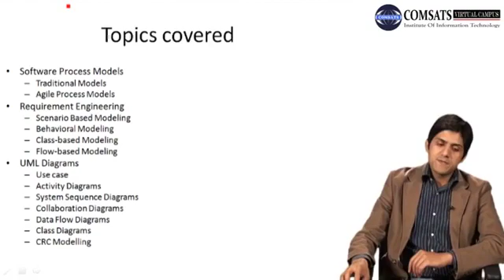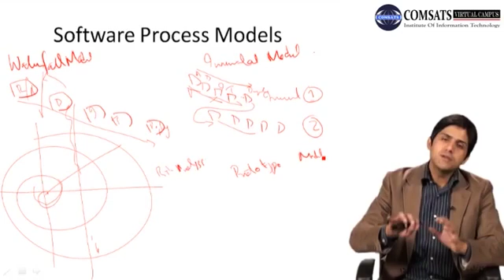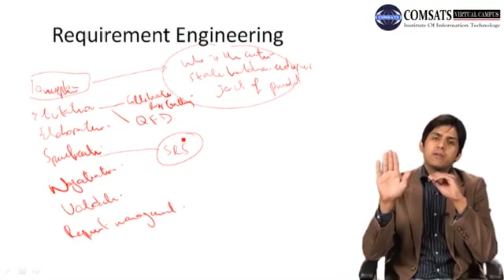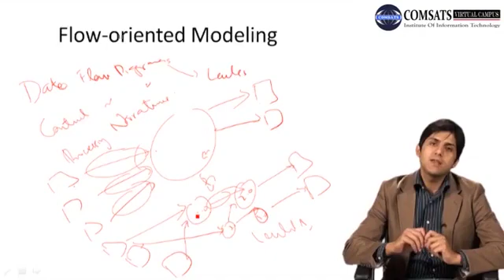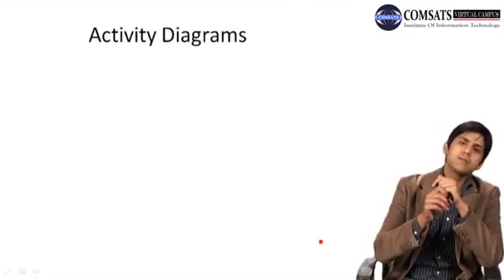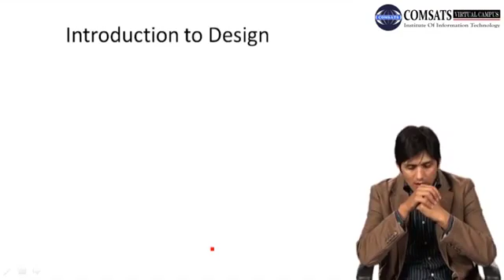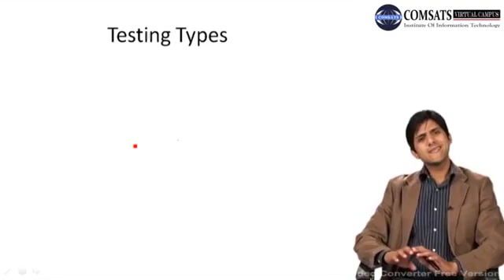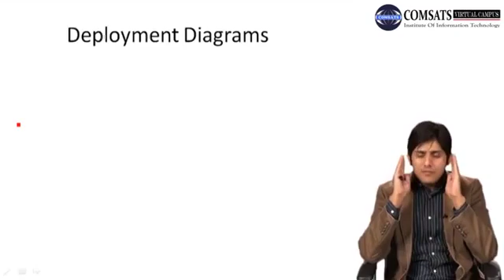Lecture 32 Software engineering